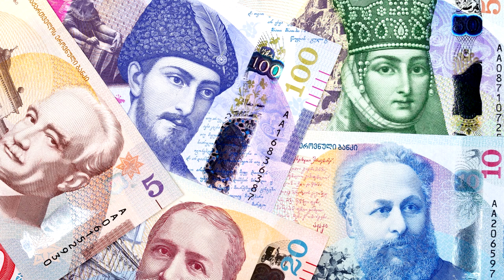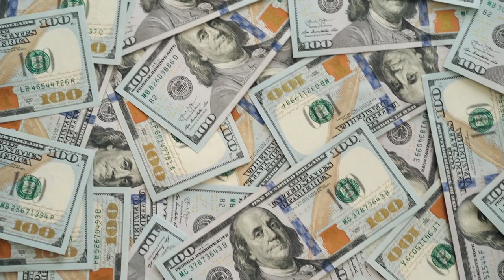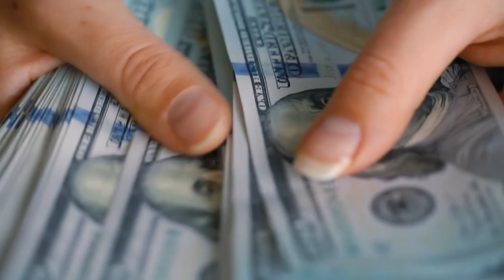CONTAS BANCÁRIAS DE CLIENTES DA COINBASE SÃO BLOQUEADAS!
Bug na plataforma da Coinbase faz terem lucro de 100 vezes!! Mas a empresa quer o dinheiro de volta!! Tem cheiro de problema aí!!